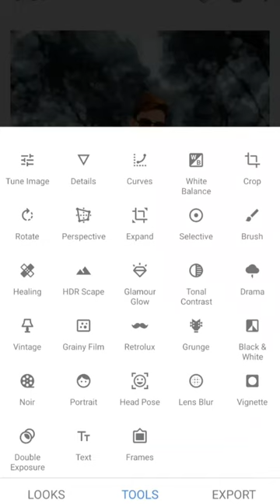snap seed white and dark photo edit